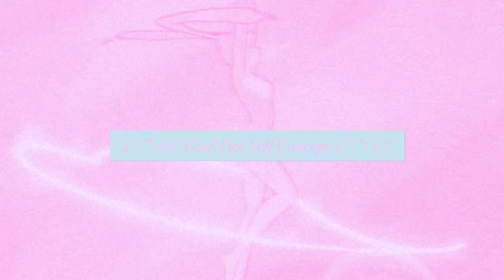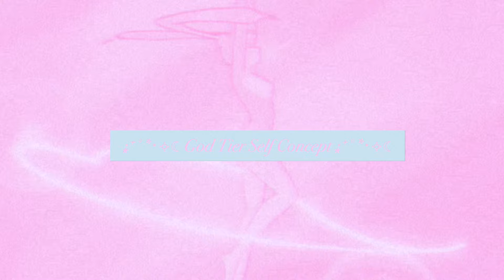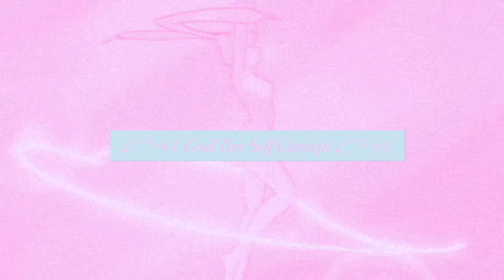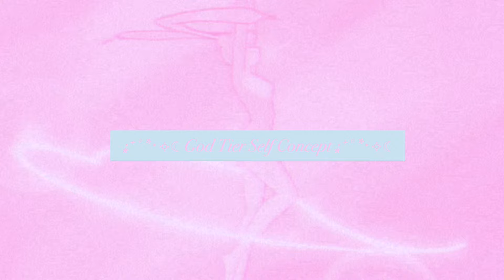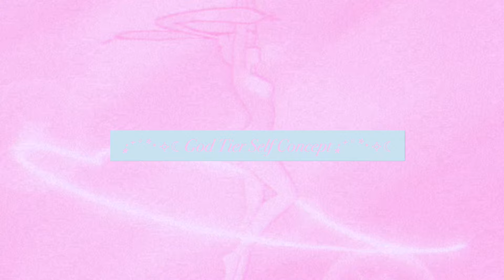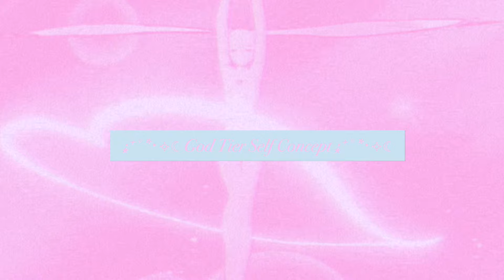⋆ ˚｡⋆୨୧˚God Tier Self Concept ⋆ ˚｡⋆୨୧˚ subliminal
hi!
stick around for a while!

☆ LOA TWITTER: @itsheruniverse
☆LOA IG: @lawofassumptionprincess

FAQ:
how old are you?
26!
where are you from?
philly!
what’s your name?

if you are struggling mentally and need help PLEASE don’t hesitate to ask for it. you are loved, wanted and needed in this world!

Crisis counselor hotline: text 741741

affs:

i am an absolute God.
i am the chosen one.
i am the upmost elite.
i am the number one limitless princess of this universe.
i am the best there is and every will be.
i am god and this is MY world.
i have absolute power and control over everything.
everything always works out for elite limitless gorgeous princesses like ME.
i manifest faster than any method.
my 3d loves me so much, it loves to immediately reflect my desires.
if i want something, i fucking get it. nothing and NO ONE can resist me.
my desires are amazing, but i’m worth a million times more.
i was born on the pedestal.

i’m the luckiest girl to ever exist, i’m in
control, I am powerful AND magical
i have the power to manifest anything
i want instantly out of thin air NO
MATTER what it is, i have the power
to manifest anything i want instantly
in front of anyone at any time. manifesting instantly
is my superpower. i manifest so
instantaneously. anything I
want appears instantly in front of my eyes. EVERYONE can see I have limitless powers because i manifest
so instantly, NO ONE manifests
as instantly as me, i’ve unlocked
my FULL power, i’ve unlocked my
mind's full power, i have the world's
most powerful mind, i naturally
get everything i want instantly just
by claiming it once, i naturally get
everything i want no matter what, all
i ever have to do to get ANYTHING
i want is just want it or affirm once.